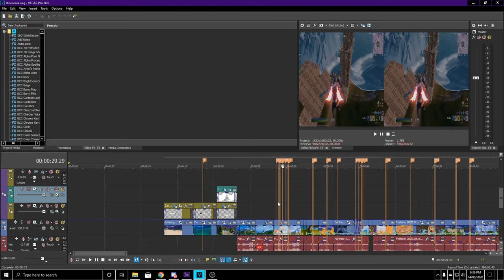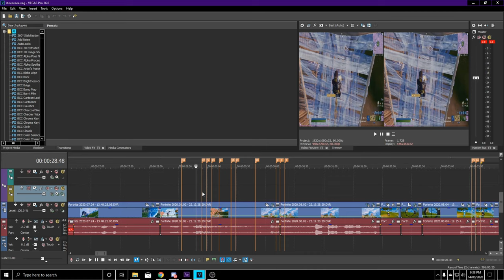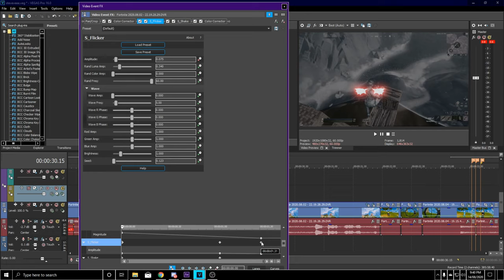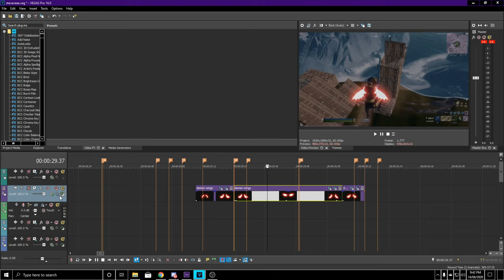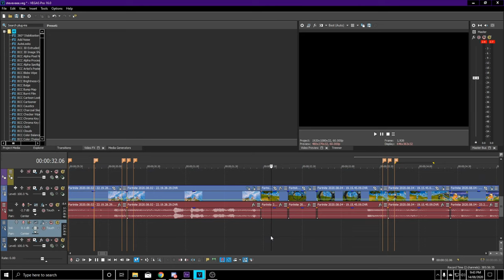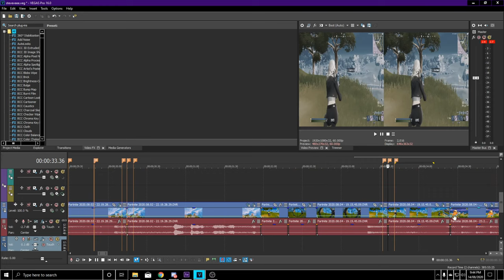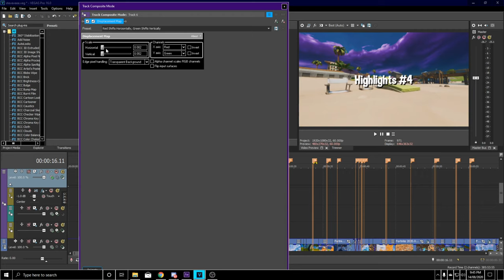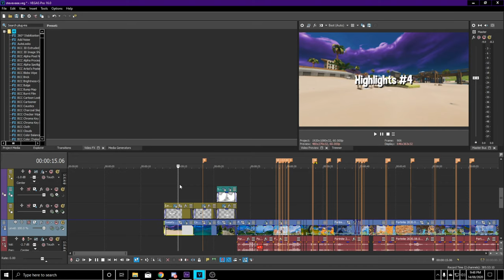Tutorial: How To Edit Like Numby, Clerke and LMGK, Wings Effect (Mitr0, Mongraal, Crr) Part 4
On the grind to 2k so lets try get there soon!
100 Likes For Part 3
use code - Zylah